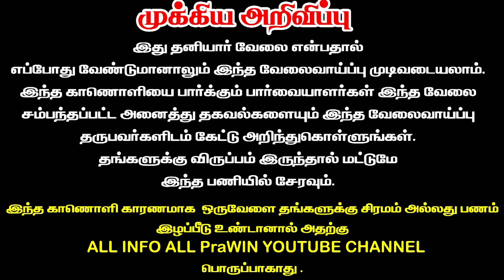🔴Job Ready😍முதலீடு இல்லாத வேலை | Work From Home jobs vacancy womens jobs tamil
Safety Tips:-
குறிப்பு:

என நம்புகிறோம் !!!

தொடர்பு கொள்ளுங்கள்.

pencil packing job at home
pencil job from home
packing jobs from home tamil
packing jobs at home tamil
work from home packing jobs tamil
packing job
packing job from home in tamil
packing job at home in tamil